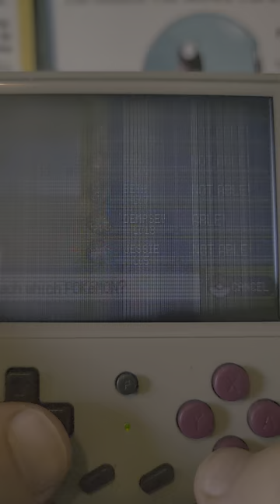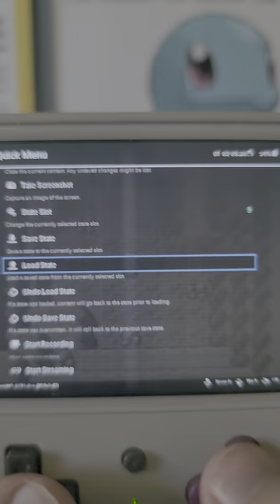Pokémon Emerald finding Steven